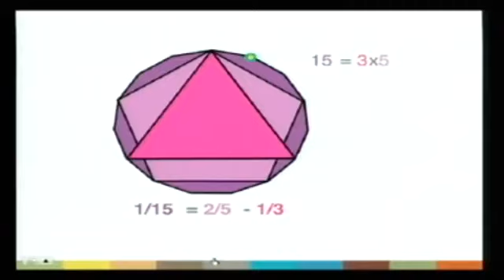The Abel Prize announcement 2008 - John Thompson and Jacques Tits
0:00 Welcome by chair of the Mathematics group in The Norwegian Academy of Science and Letters, Tom Lyche
1:45 The Abel Prize announced by Ole Didrik Lærum, President of The Norwegian Academy of Science and Letters
2:41 Citation by Kristian Seip, Chair of the Abel committee
8:18 Professor Marcus du Sautoy gives a presentation on the laureates' work
23:54 Phone interview with John Thompson and Jacques Tits
28:42 Closing by chair of the Mathematics group in The Norwegian Academy of Science and Letters, Tom Lyche

The 2008 Abel Prize was announced March 27, 11:00 GMT/UTC (12:00 Norwegian Time) in The Norwegian Academy of Science and Letters.